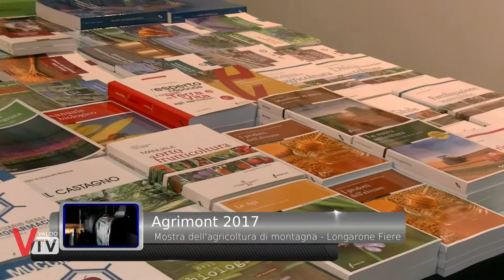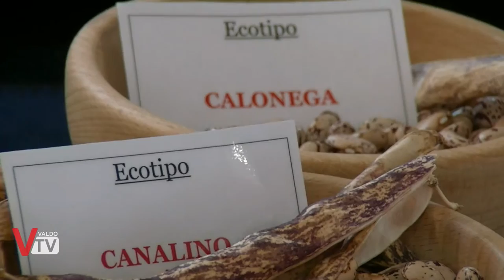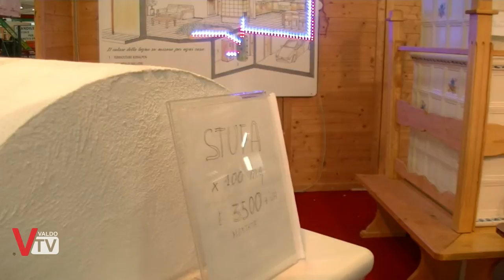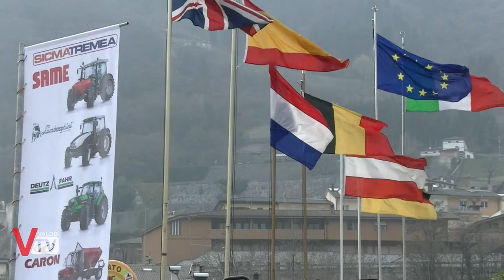Prima visita ad Agrimont 2017 - Longarone Fiere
Abbiamo visitato la Mostra dell'Agricoltura di Montagna "Agrimont" che si tiene tutti gli anni nei padiglioni di Longarone Fiere ed intervistato alcuni espositori per farci raccontare la loro esperienza.

La fiera è aperta il 18-19 e 24-25-26 Marzo 2017